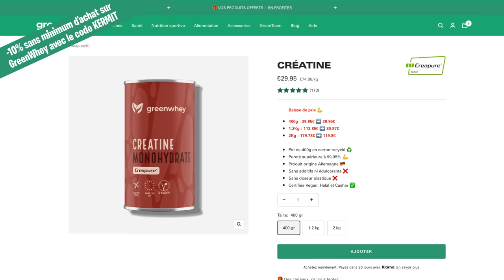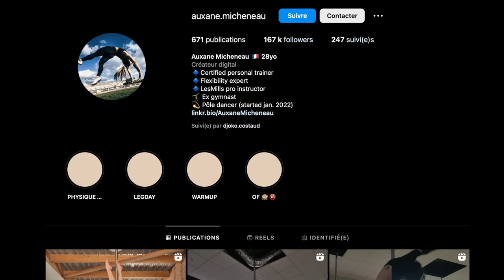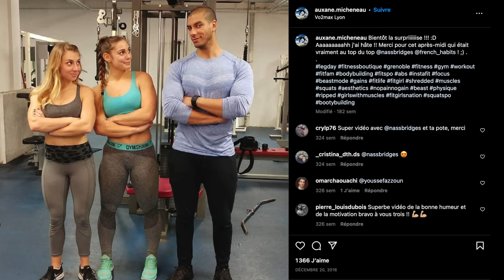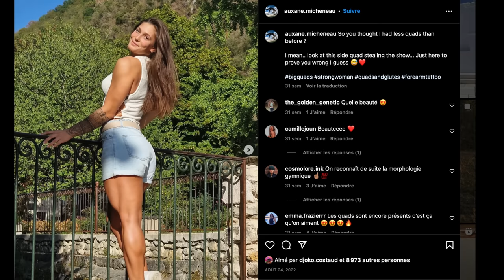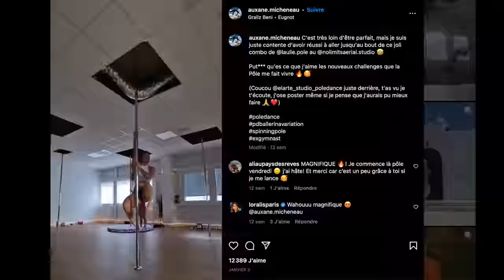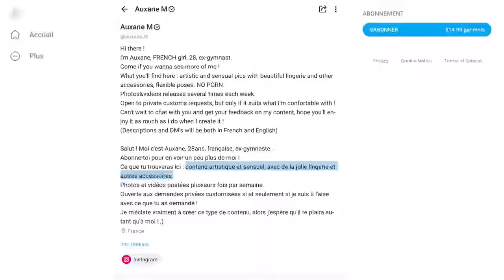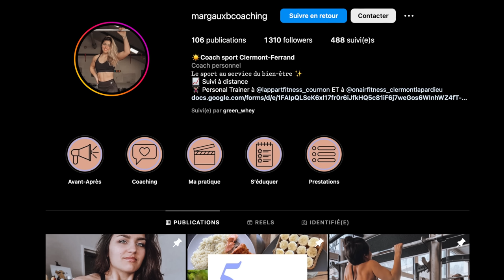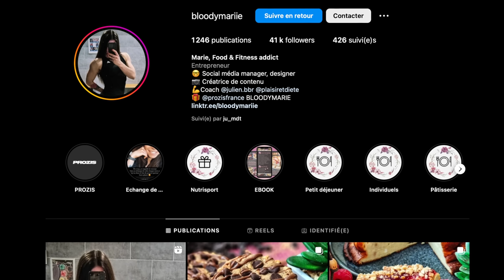Vendre son cul pour s'en sortir (Le cas Auxine Micheneau)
- RESEAUX -

👕 VÊTEMENTS : -5% sur Force Impériale avec le code KERMIT

- LIENS UTILES ET SOURCES -